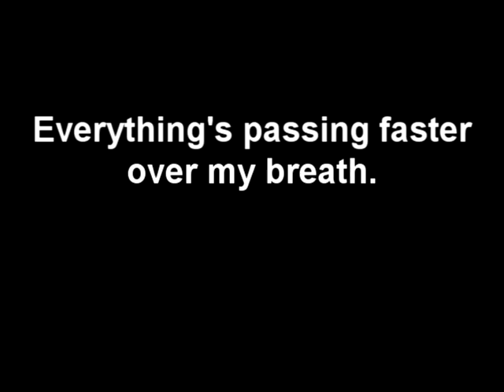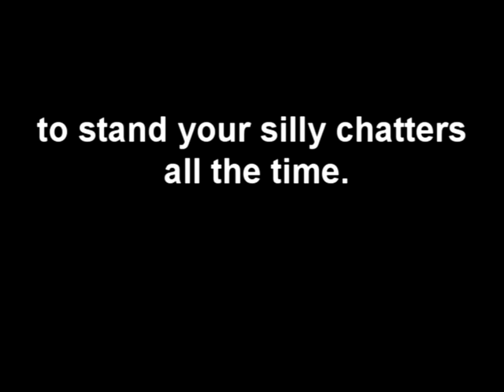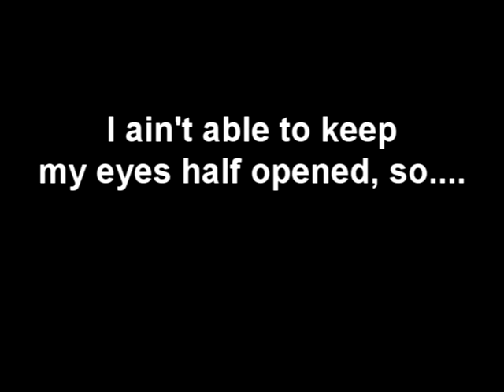Sleepy (ready to know, early take 1993)